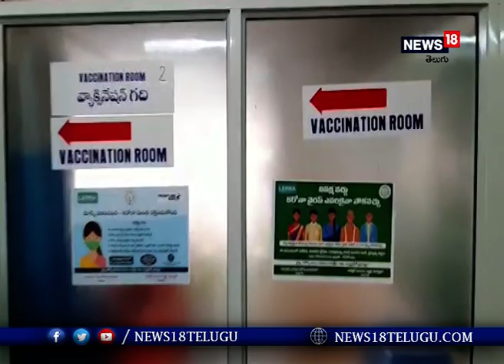Covid Vaccine: కృష్ణా జిల్లాలో మొదలైన కోవిడ్ వ్యాక్సిన్‌ డ్రై రన్‌ I News18 Telugu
కృష్ణా జిల్లాలో కోవిడ్ వ్యాక్సిన్‌ డై రన్‌‌(వ్యాక్సిన్‌ మాక్‌ డ్రిల్‌) ప్రారంభమైంది. కొ-విన్‌ యాప్‌ పరిశీలన, వ్యాక్సిన్‌ పంపిణీలో తలెత్తే సమస్యలను ప్రత్యక్షంగా తెలుసుకునేందుకు ఈ కార్యక్రమం చేపట్టారు. ఇందులో భాగంగా ఆంధ్రప్రదేశ్‌లోని కృష్ణా జిల్లాలో ఐదు చోట్ల కోవిడ్ వాక్సిన్ డ్రై రన్‌ను నేడు ప్రారంభమైంది.